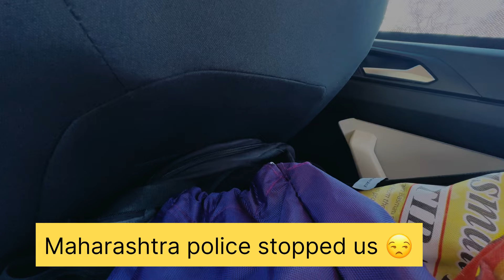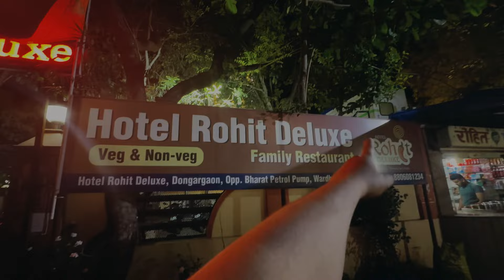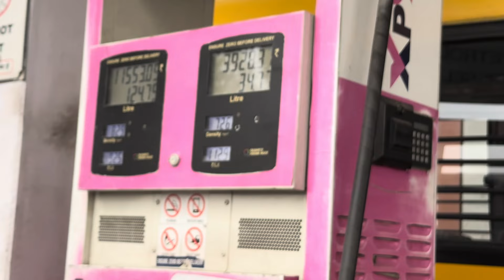Chandigarh to hydrabad part 2 || gwalior and Nagpur night market || Saoji food and fun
Hey guys so this the second part of my epic trip from Chandigarh to hydrabad and I request you to please support and like the video also share your views and thoughts on the content I share to improve more

Musician: Zzqc Jessie